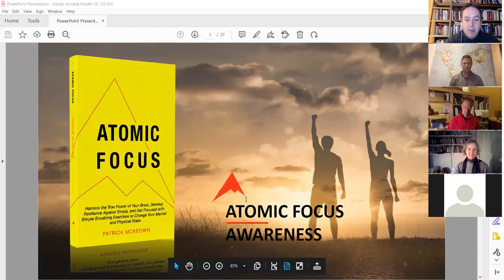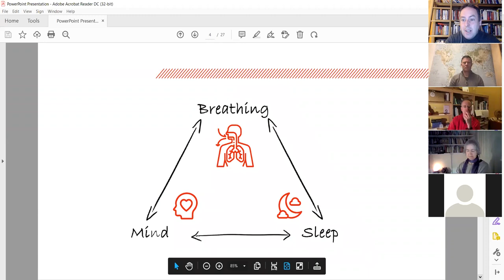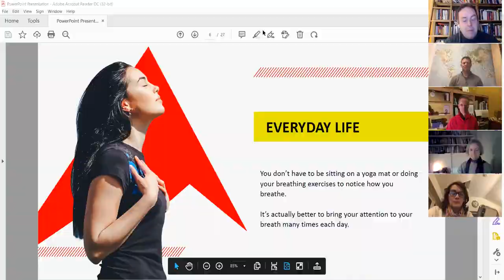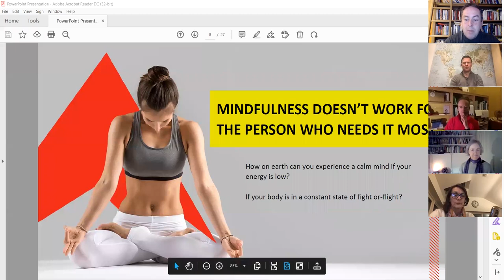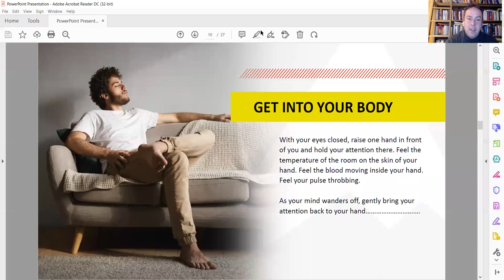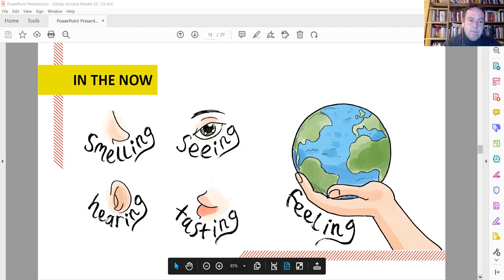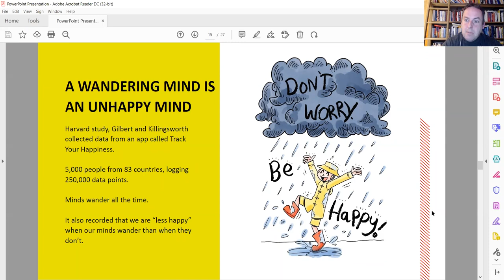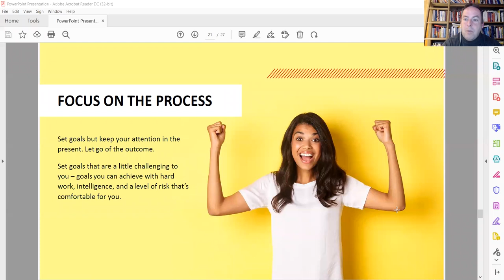Oxygen Advantage Atomic Focus Breathing Workshop - Part 2